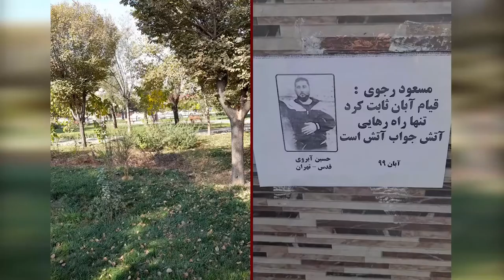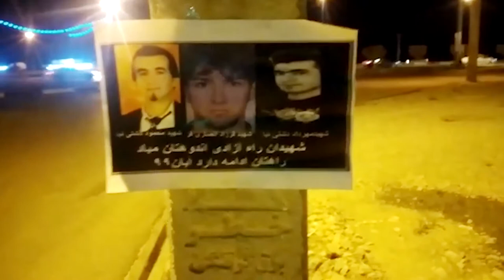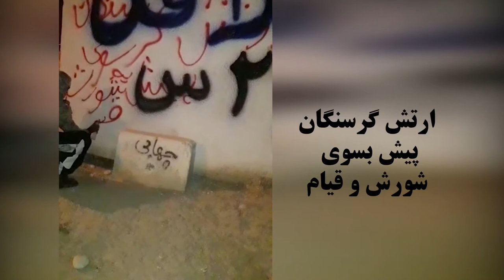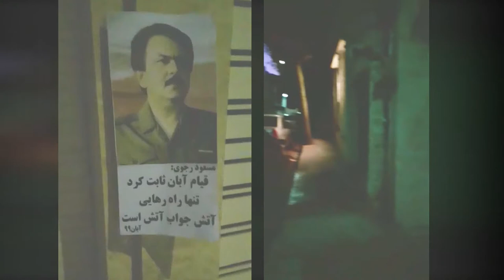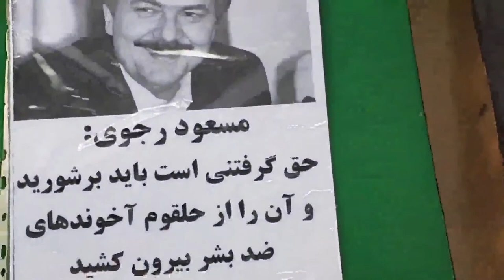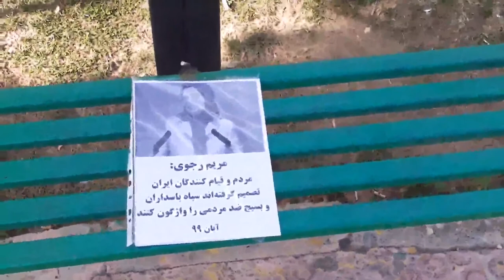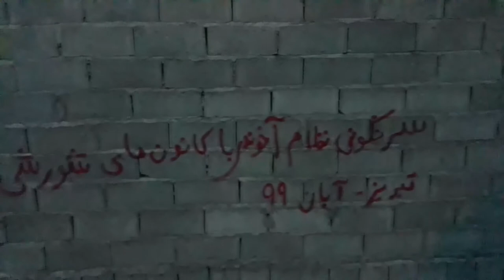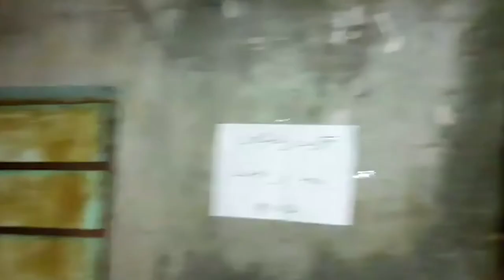Iran: Activities of Resistance Units, PMOI supporters commemorating last year's Uprising - Nov 2020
For the second week running, on the eve of the anniversary of the November 2019 uprising, Resistance Units and supporters of the People’s Mojahedin Organization of Iran (PMOI / MEK) distributed pictures of the martyrs of the uprising along with wall writing, calling for the continuation of the uprising. They also posted messages of Mrs. Maryam Rajavi, the President-elect of the National Council of Resistance of Iran (NCRI), and Mr. Massoud Rajavi, the Leader of the Iranian Resistance.

These activities which took place in different parts of many Iranian cities were carried out despite the widespread presence of security forces and an atmosphere of terror and intimidation.

Some of the slogans in these activities, which occurred in Tehran, and several other cities, including Shiraz, Karaj, Roudenhen, Masjed Solayman, and Behbahan, were as follows:

 November 15 is a national and everlasting day in the annals of Iran’s history;
 Maryam Rajavi: Khamenei and Rouhani must face justice for perpetrating crime against humanity;
 Maryam Rajavi: We can and we must overthrow the dictator;
 Maryam Rajavi: Our nation’s young people join the Resistance Units; Prepare for the anniversary of the martyrs of the uprising and commemorating the November 2019 uprising;
 Massoud Rajavi: The destiny of our nation will be written by the people and their brave and rebellious children in the scene of action.

In November 2019, some 1,500 protesters, especially young people, and minors were shot and killed by the security forces and 12,000 were detained, many of whom continue to suffer from an appalling predicament, under torture and facing execution.